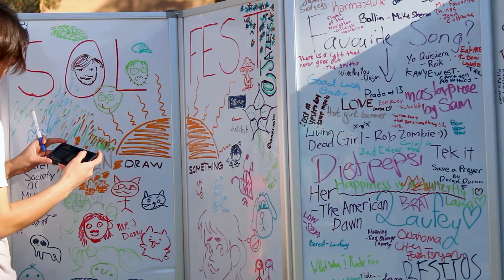Students have Fun in the Sun at Sol Fest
CSUN associated students put on its annual Sol Fest: an outdoor event for students to let loose. Between musical performances, food truck, and give-aways, there was a lot to do.